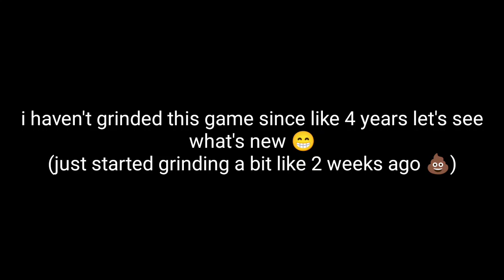Veteran comes back to Pixel Gun 3D 2024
Ephesians 2
8 - For by grace are ye saved through faith; and that not of yourselves: it is the gift of God:
9 - Not of works, lest any man should boast.

John 3:16

Believe in Jesus that he is the only sacrifice for ALL our sins and you will get saved!

1 Corinthians 15:1-4
Believe this and your saved
Jesus Christ died, was buried, and rose again on the third day for our sins!

Credit

Thumbnail Editing App: Alight Motion

Credit